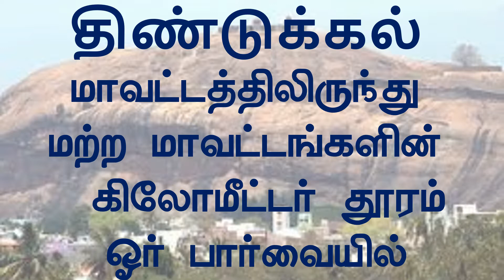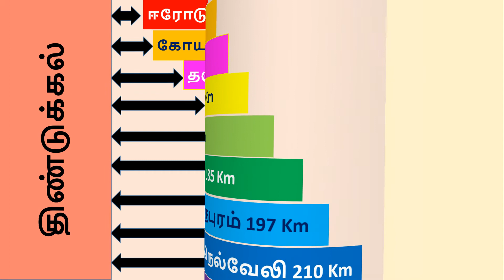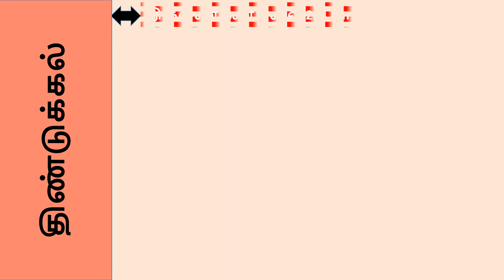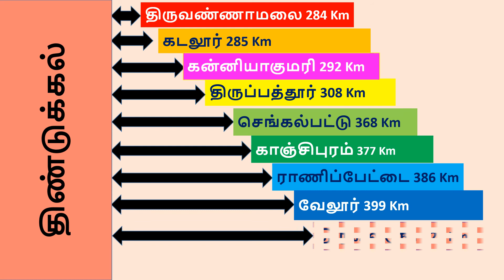Dindigul district to other districts kilometer distances | Superb Madhu24